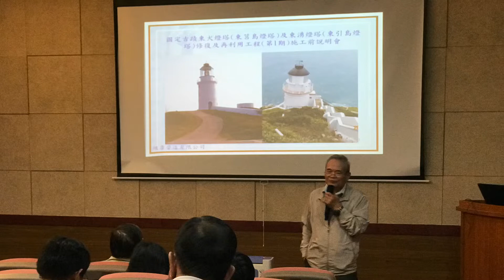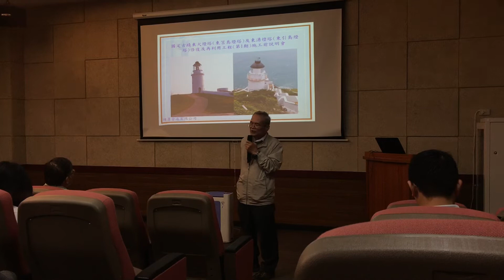馬祖日報2019/05/10影音／ 航港局馬祖燈塔修復說明會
地點：東莒遊客中心
攝影：蔡夢玲
　◎影音相關新聞：
航港局東莒召開東犬燈塔、東湧燈塔施工說明會--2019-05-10
　【記者蔡夢玲報導】馬祖東犬、東湧燈塔進行修復，營造公司表示，施作期間把關各項安全事宜與施工管制內容，將工程對地方觀光影響降到最低。
　燈塔觀光在台灣掀起熱潮，每年超過百萬人次，其中東犬、東湧燈塔更是兩島間重要景點之一，長年使用下，有損壞風化現象，進行修護再利用。交通部航港局9日召集營造公司及建築師於東莒遊客中心簡報室進行施工說明會，由緒康營造負責人陳玉龍、建築師楊仁江分別針對東犬燈塔與東湧燈塔修復工程進行簡報說明。
　建築師楊仁江表示，古蹟修復只針對有損害的地方作補強，東犬燈塔與東湧燈塔具有文資價值，會保有原來的樣貌。
　這項工程工期自108年3月20日至109年3月15日止，為期360天，針對東犬燈塔與東湧燈塔本體穹窿頂、爬梯鑄鐵平臺、燈籠玻璃框架作修復，展覽室、展覽設備、照明、電器、空調系統進行升級，以及消防改善、避雷設施、貼地設備系統與屋頂防水層重新施作，施作期間將會把關好各項安全事宜與施工管制內容，將工程對地方觀光影響降到最低，同時能有如質、如期完工。